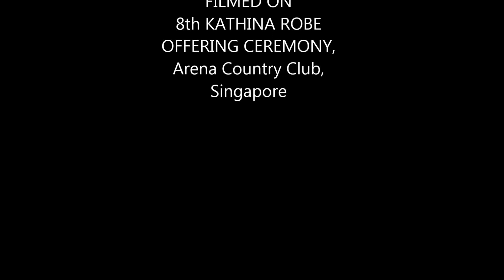Too Poe Too Poe Dance by Thant Yee Mon Htet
Too Poe Too Poe - Myanmar Thingyan Dance - Rebecca KTT

At Arena Club
On 8th Kathina Robe Offering Ceremony of Buddha Gaya Thukar Rama Temple, Mahamuni Buddhist Society, Singapore.

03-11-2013